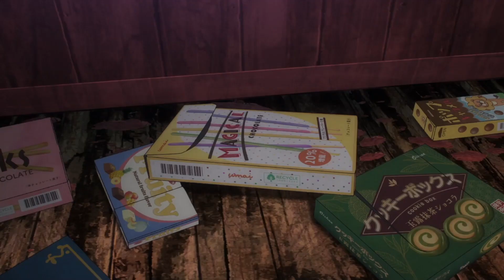L'arrivée d'un jeune duo de choc imbattable !! 😮 - Review s2 Episode 1-2 JJK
Aujourd'hui parlerons de Jujustu Kaisen un manga incroyable se passant dans un monde où des exorcistes agissent dans l'ombre pour combattre les fléaux qui sont des bêtes naissant des sentiments négatifs forts des humains et qui les menaces sans qu'ils s'en rendent compte. Nous suivons habituellement les aventures de Itadori qui abrite en lui l'un d'eux, sauf que dans cette saison 2 pour comprendre ce qui se passe au présent nous faisons un bond en arrière pour voir les activités de son maitre SATORU Gojo et de ces camardes pendant leurs jeunesses. Comment était il ? Que c'est il passé pour que Gojo devienne le Gojo que l'on connait tous ?
Nous faisons ici la review de l'épisode 1 et 2 de la saison 2 de l'animé.
Je suis également en live sur twitch régulièrement. Mes lives démarrent à 20h30-45 généralement. Lien de la chaine ci dessous.
Bon visionnage

- Follow ma chaîne Twitch et viens partager de bons moments avec moi